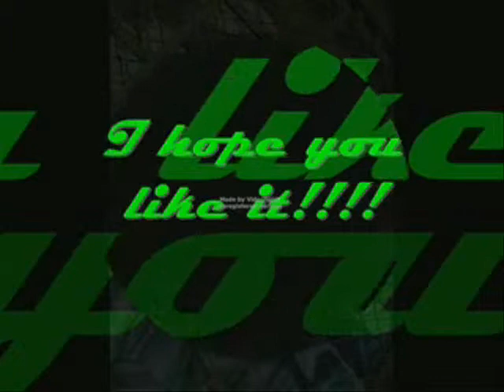VideoSpirit Amazing CSTC pixz Re-Edited by Jacky Aranda Production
This video is made by Windows Movie Maker Re-Edited by Jacky Aranda Production into VideoSpirit file. You may join to my Facebook Group which is the VIDEO EDITING Jacky Aranda Production.